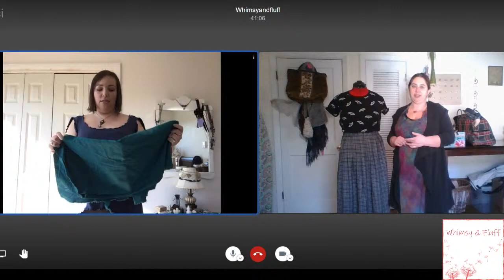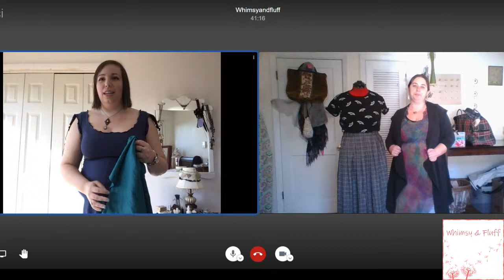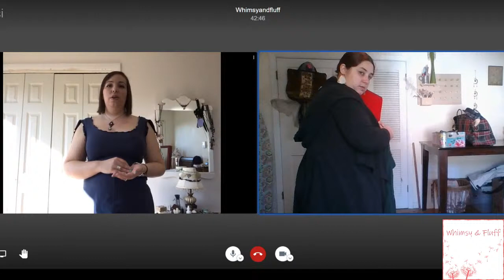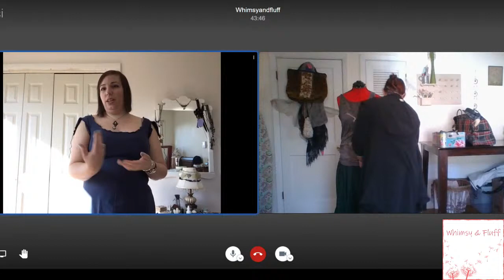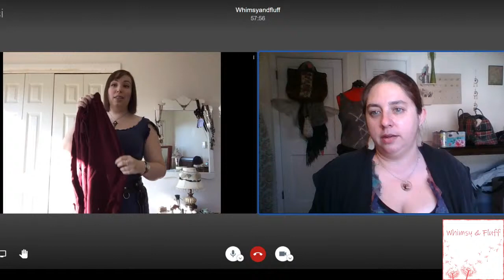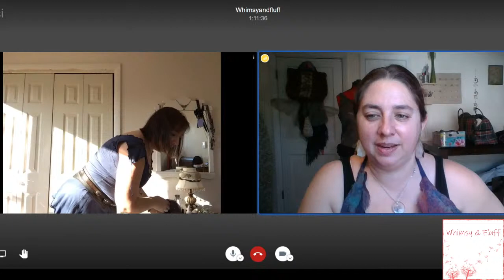Garb on the Go!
Back to costumes! We don't know about you, but we have closets full of costumes and garb. There's some really fabulous stuff there that deserves to see the light of day more often, so this week we're going to talk about how to incorporate your garb into your everyday wardrobe!